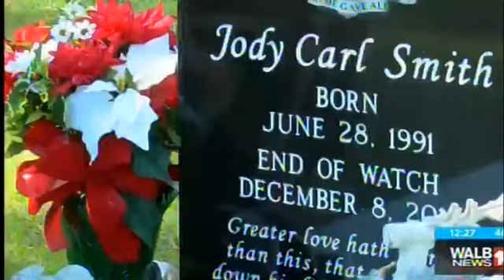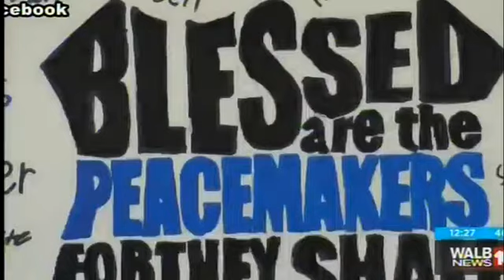President Chapman's 2017 Media Tour - WALB Albany - Dec. 7